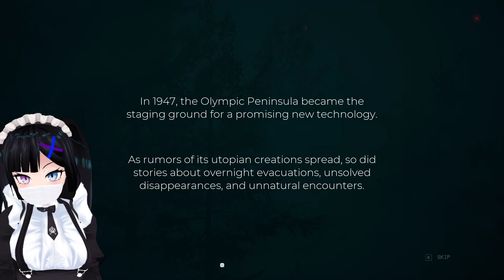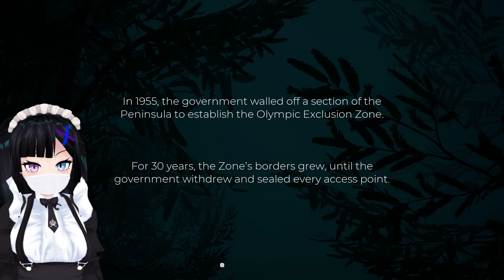Miyu Menu- Pacific Drive (Session 1)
These videos are not intended for children the content I go over is rated T for teen (16+), thank you